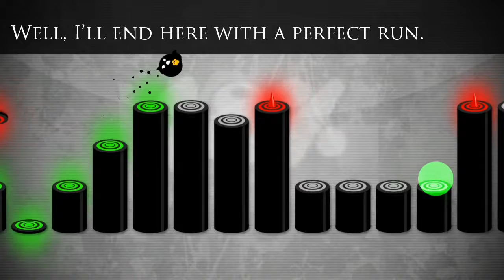Meggui plays: Give It Up! [Episode 11]